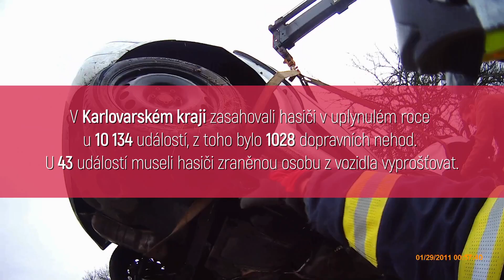HZS KVK - Soutěžní družstvo Karlovy Vary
Ve čtvrtek 17. října se na Masarykově náměstí ve Vyškově uskuteční 11. ročník Mistrovství HZS ČR ve vyprošťování u dopravních nehod. Jihomoravský tým při tom bude obhajovat zlatou medaili z posledního mistrovství v Kroměříži.

Soutěže se bude účastnit 14 krajských týmů HZS ČR a hostovat bude tým z Rumunska a jeden tým podnikových hasičů. Soutěží vždy čtyřčlenná družstva, jejichž úkolem je vyprostit figuranta z osobního vozu. Musí to stihnout v časovém limitu 20 minut.

Každý tým se bude muset vypořádat s jinou dopravní nehodou. Připravený scénář nehody soutěžící dopředu neznají a soutěž se tak velmi blíží skutečným zásahům u dopravních nehod.

Nad každým soutěžním pokusem dohlíží tým rozhodčích, který se soustředí na taktiku, techniku a způsob poskytnutí první pomoci.

V uplynulém roce zasahovali hasiči v ČR celkem u 24 050 dopravních nehod, což je o 11% více než bylo v roce předcházejícím a jde o 15% z celkového počtu řešených mimořádných událostí. V souvislosti s dopravními nehodami zachránili hasiči 23 042 osob.